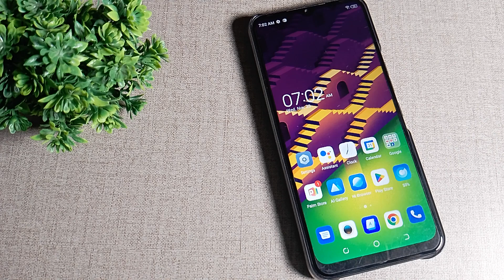how to make slow motion video setting in Tecno Spark 8T mobile in hindi setting